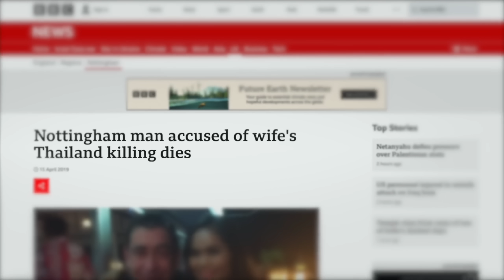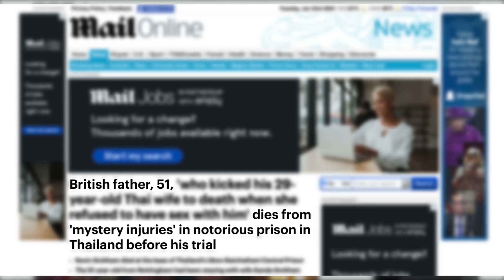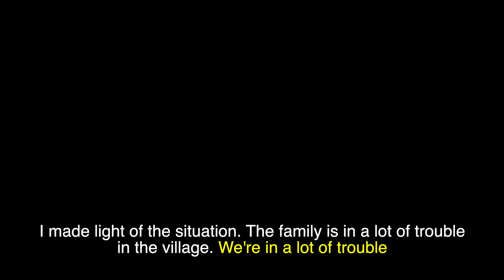Isaan broke me: Rural Thailand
A phone call from the Thai village in Isaan came at a bad time for me. Grandma's roof collapsed. I diverted money from the Pattaya house repairs to Isan to try and quickly build the family new shelter.

UPDATE:
I've now left the village and made it to Cambodia for my visa renewal trip. The outpouring of love from viewers has been monumental. I am feeling so humbled. Lele is staggered.  The contributions from you generous souls will fund the completion of the ceiling on the new farm house and fund 5 new beds and other furniture.

As for the DOG, I've left cash with the most reliable auntie. She can be seen in the footage working out in the field. She's the one most capable of providing care now for the dog. She runs a corn farm down the road, has her own income and will spend the money on the dog and not elsewhere. He's a Soi dog and will not let anyone touch him or put him in a car. Painkillers and a course of anti-biotics will have to suffice for now. At the time of writing this he's walking effectively on 3 legs and ceased whimpering. The next video I'm editing right now will introduce you to Lele's dad's side of the family, their flourishing farm business and their warm & loving home life.

I've sent emails and messages to the generous people who donated but a big THANK YOU to everyone who watched and commented is also in order. We've been able to resolve the issues mentioned in the original video description and I hope this marks the end of the turmoil. Onwards and upwards